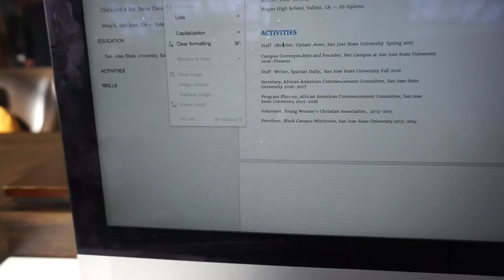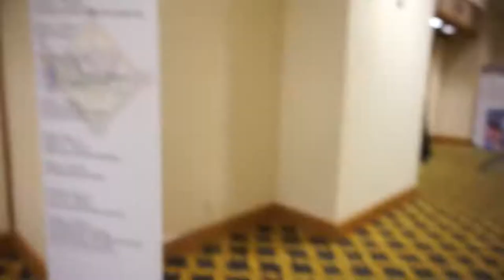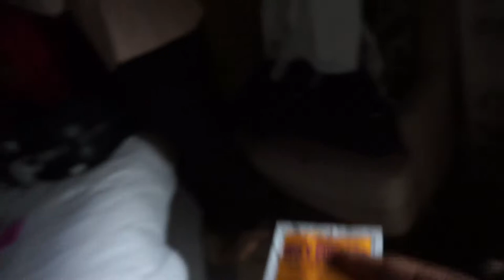SUMMER VLOG #3: NABJ 2017 IN NEW ORLEANS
Join me on my journey to New Orleans for the National Association of Black Journalists convention. It was my third time heading to NOLA and I loved it, I can't wait until next year's convention because I met MANY people who I've established life long relationships with.

Camera: Sony a5000